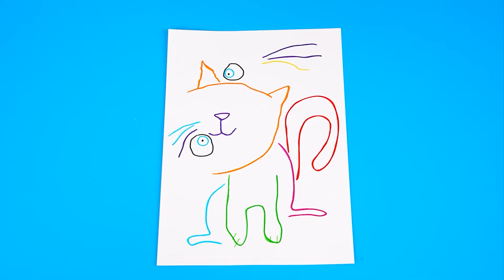Cine Desenează Mai Bine Ia Premiul Provocare | Bătălia Alimentară Multi DO Challenge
Este timpul pentru provocarea desenului! Va fi foarte interesant!

Asigurați-vă că îl împărtășiți prietenilor tăi! Și nu uitați să vă abonați la pagina noastră YouTube, Multi DO pentru mai multe videoclipuri minunate ca acesta!